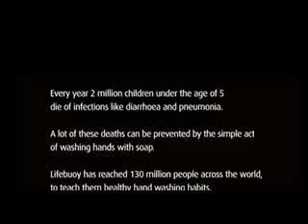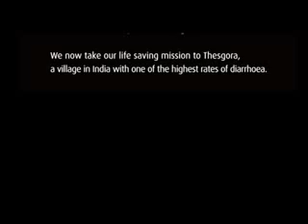save child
lets save child from diaheria,today children are tomorrow citizens
save child and save nation